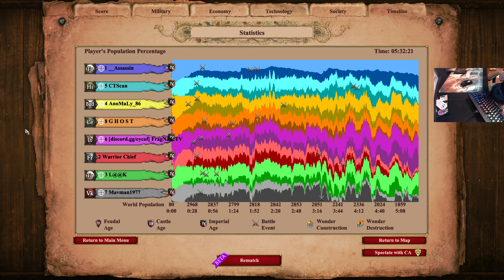Me, Mujahid, Assassin & G H O S T vs L@@K, Warrior Chief, FragNatic & Mavman1977